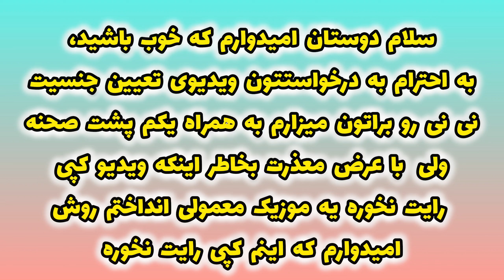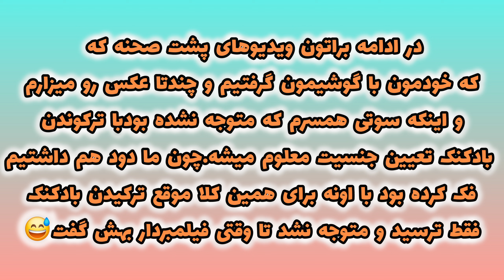دختر یا پسر؟🤩کلیپ تعیین جنسیت نی نی ما👼🎉🎈| ایده های تعیین جنسیت برای عکس و فیلم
تعیین جنسیت پسر یا دختر
کلیپ تعیین جنسیت نی نیِ ما

سلام دوستان الا هستم،همونجور که میدونین من چندماهیه مامان شدم و یه فسقلی توی دلم دارم که جنسیتش با یه ویدیو و عکس معلوم شد و دوس داشتم ازونجایی که دوست داشتید براتون ویدیوش رو بزارم.. هم ایده ای بشه برای برخی عزیزانی که بتازگی مامان بابا میشن و هم حس خوبم رو باهاتون به اشتراک بزارم.. البته الان نی نی حدودا بیست دو هفتشه ولی این کلیپ رو زودتر از موعد با انجام آزمایش سل فری توی چهارده هفتگی تونستیم بفهمیم جنسیتش رو که نتیجه آزمایش رو مستقیم دادیم به یکی از آشنایان و ایشون هماهنگیاشو انجام داد، از همینجا از نازنین عزیزم تشکر میکنم.🙏عزیزای دلم، همراهان همیشگی، ممنون میشم ویدیو رو لایک کنید، کامنت بزارید و کانال رو هم سابسکرایب کنید تا به من انرژی بیشتری برسونید برای ساختن محتوای با کیفیتر، دوستتون دارم مرسی که هستید🌺💚🙏

ولاگ سفر به تکیرداع ترکیه